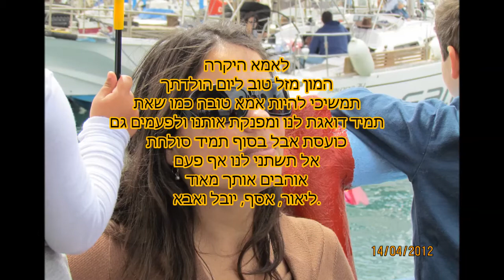לאמא מיובל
סרטון יום הולדת 44 לאמא מירב מזרחי
ערך יובל